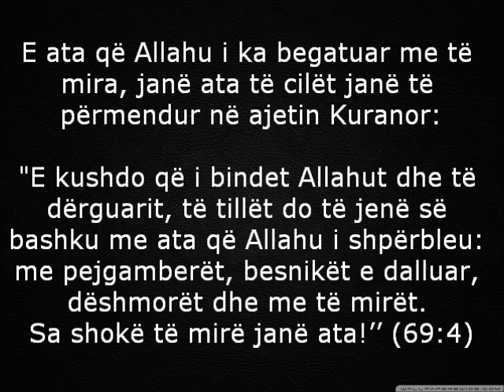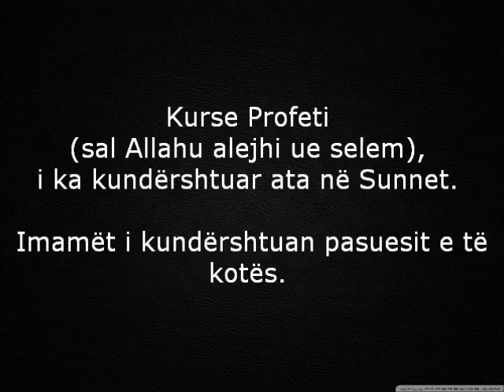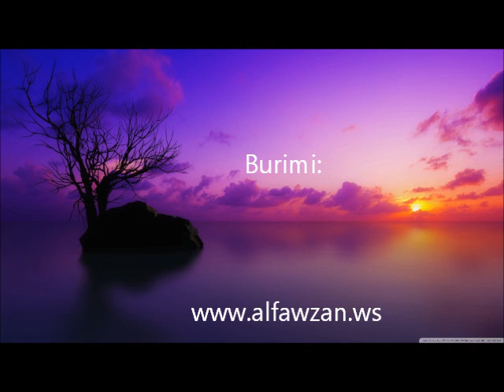Keqkuptimi i rrugës mesatare - Shejkh Feuzan